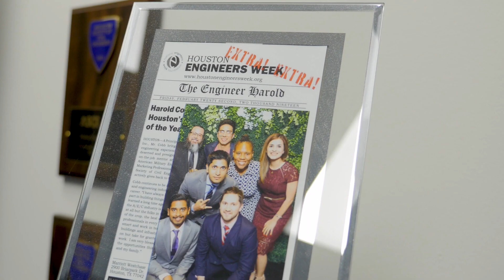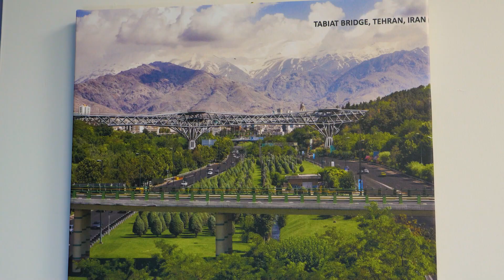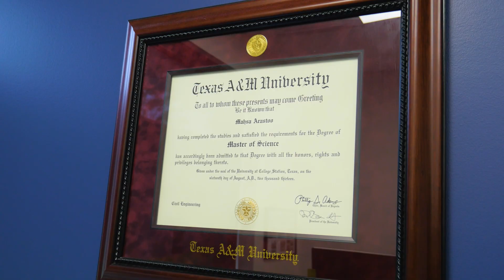Mahsa Arastoo, P.E. Broadens Community Impact Through IAI & ASCE Leadership Roles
Recently accepted as a board member for the Infrastructure Advancement Institute (IAI) and named President-Elect for the Houston Branch of the American Society of Civil Engineers (ASCE), Aguirre & Fields Sugar Land Structures Team Lead Mahsa Arastoo, P.E. discusses the character qualities that have served her well not only in life, but throughout her increasing involvement within each organization.